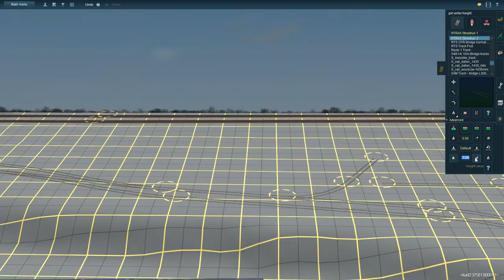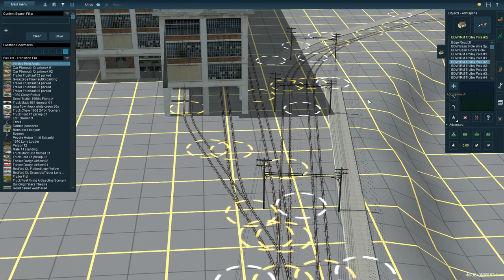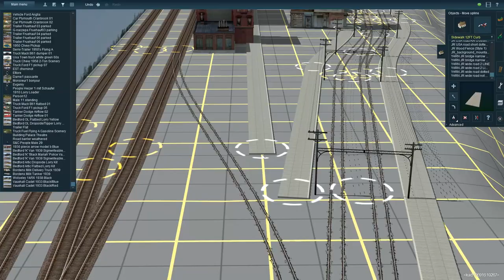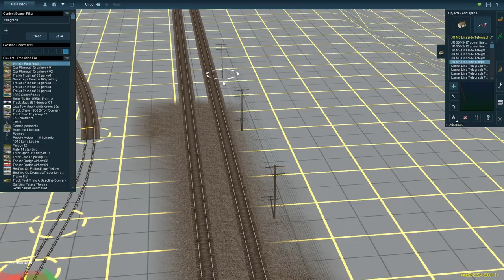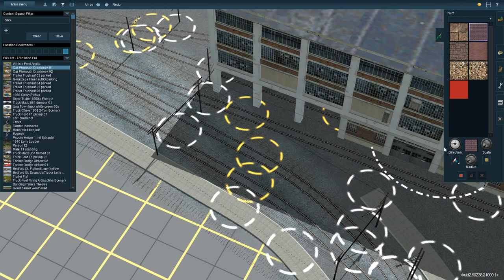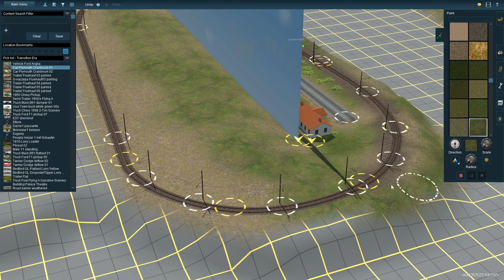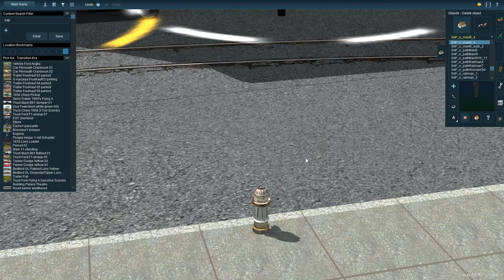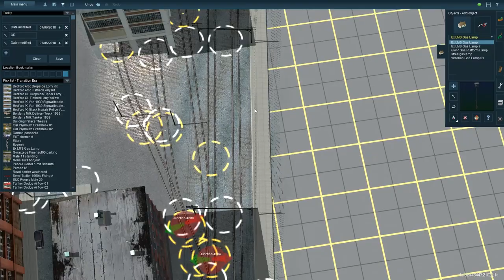Dayton & Troy Electric Railway: Episode 5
Welcome to the Dayton & Troy Electric Railway! This will be my attempt at building an interurban model railroad style route in Trainz a New Era.

Today we begin work on Tippecanoe City.

Use this link to grab your copy of Trainz A New Era, Trainz Model Railroad or anything else from the Trainz store